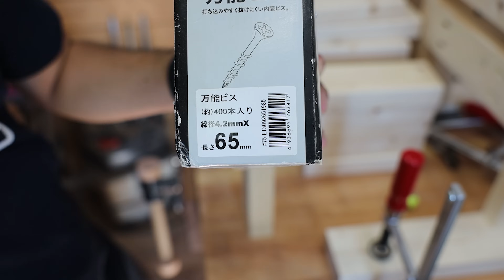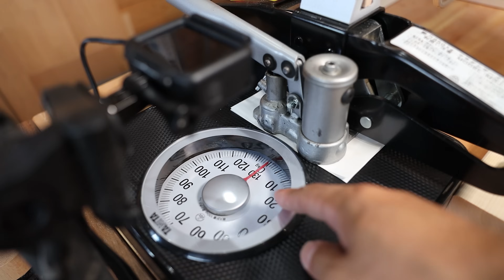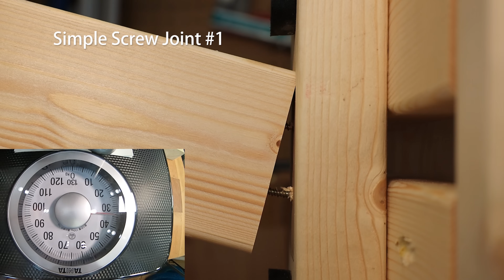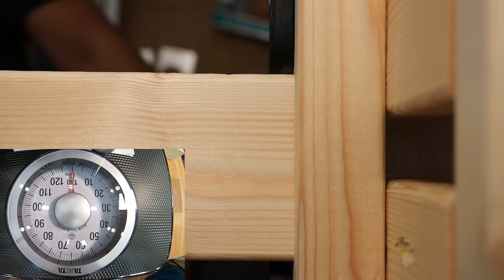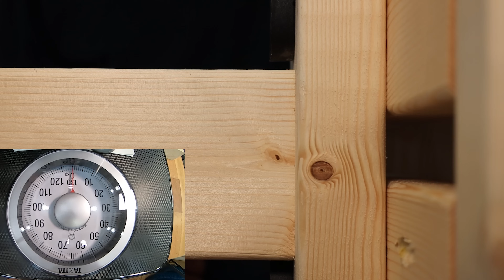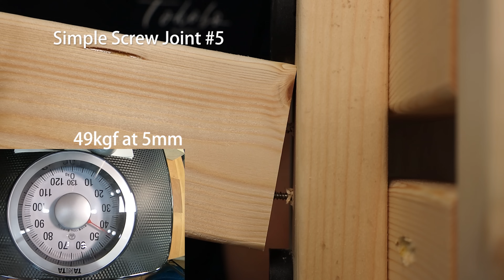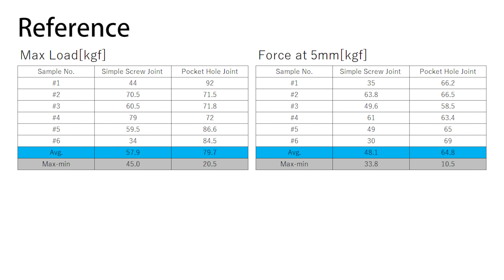Kregポケットホールジョイントは本当に強いか？検証してみました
ポケットホールジョイントは本当に強度が高いのか検証してみました。できるだけ正確に,定量的に数値化し確認してみました。
【結論】スクリュージョイント対してポケットホールジョイントの平均荷重37%アップ

00:00  オープニング
0:28　材料準備
4:19　計測ポイント,ジグカメラセッティング
5:49　シンプルねじ止めサンプル強度測定
10:31  ポケットホールサンプル強度測定
14:49  測定結果

関連道具はこちら
(Amazonアソシエイト利用　皆様に負担はありません)
■Kregポケットホールジグ720pro：
■TANITA体重計：
■マサダ製作所 油圧シザースジャッキ

よりよい動画制作のためによろしければサポートをお願いします。
Amazonウィッシュリスト：